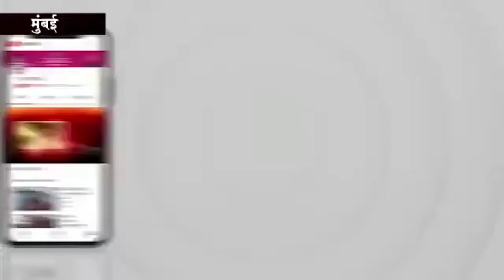कांक्सी सरकार भिंड जिला मुख्यालय से 65किमी दूर प्राचीन मंदिर है